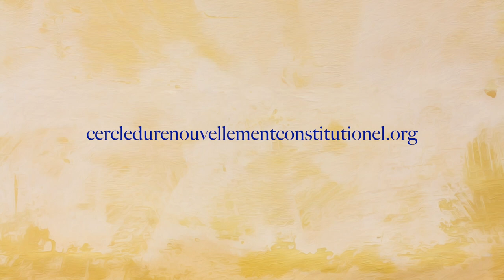Préambule de la Constitution de 1945 Articles 6 et 7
Les membres du Cercle du Renouvellement Constitutionnel discutent des articles six et sept du préambule de la constitution de 1946.